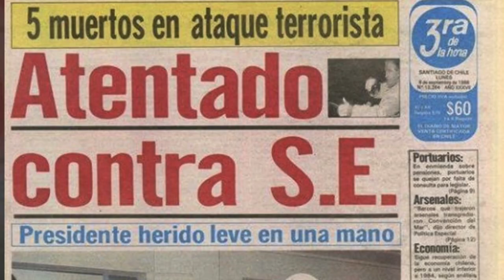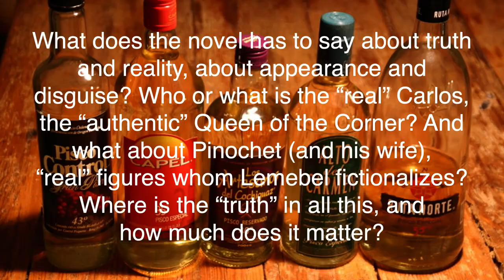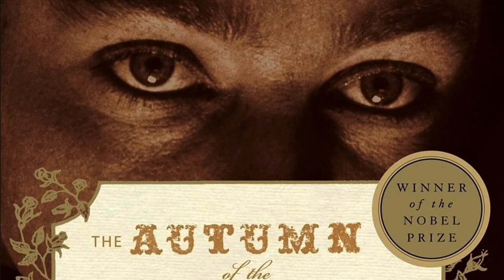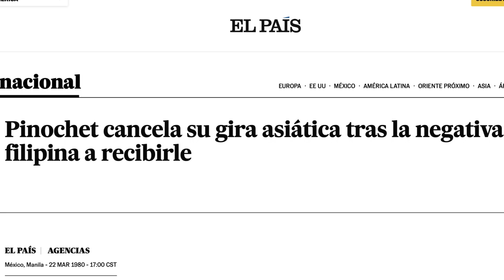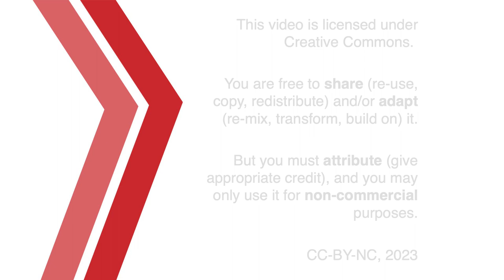My Tender Matador: Pedro Lemebel on Playing the Part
We are encouraged to take surfaces or appearances seriously in their own right.

00:00 Introduction
02:56 Names, Playacting, and Embellishment
09:44 Questions
14:55 Power, Performance, and Impurity
24:11 Credits